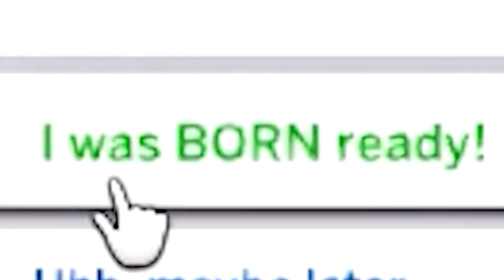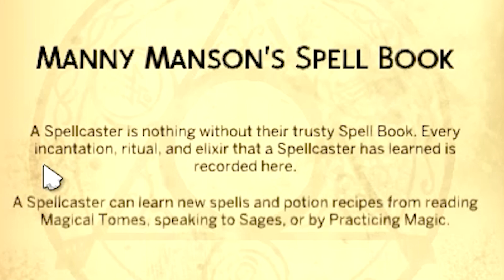MANNY GETS MAGICAL In The Sims 4 Realm Of Magic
We adventure into the new game pack of The Sims 4 Realm Of Magic where Manny Gets Magical! See what Manny gets up to in this first part of this series! Enjoy!

April - 250

September - 350

December 450

About me:

Hi, I'm Antomy. I decided to start this channel to share my love for games particularly Sims! Stick around and hang out if these videos tickle your fancy, it would be greatly appreciated!

Have a noice day! :)

Shout out to The Lucky Ducky for being my new Video editor and Graphics Designer!!

The Lucky Ducky's Social Links -